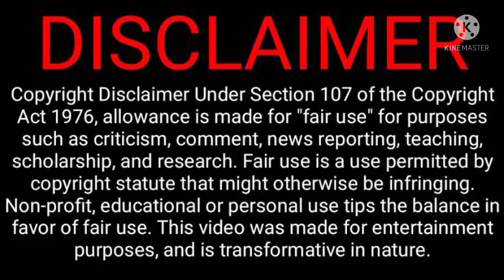Theory of Love Explained in Hindi *Epi 3* | Thai BL in Hindi | BL Drama Hindi Explanation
Hello friends 💜 in this video I will give a Hindi explanation of Theory of love (ep 3) which is Thai romance, friendship, comedy BL drama
Starring Off Jumpol Adulkittiporn and Gun Attaphan Phunsawat

Theory of Love Explanation in Hindi :-

Note- All the images/pictures shown in this video belongs to all the respected owners and not me